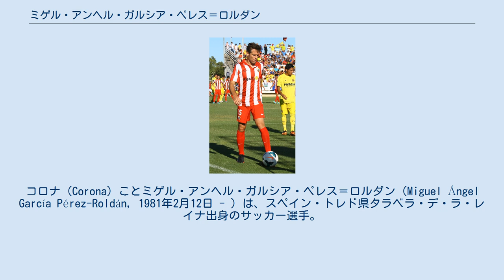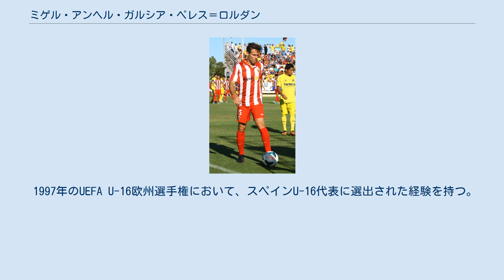ミゲル・アンヘル・ガルシア・ペレス＝ロルダン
ポリ・エヒドの選手
コロナ（Corona）ことミゲル・アンヘル・ガルシア・ペレス＝ロルダン（Miguel Ángel García Pérez-Roldán, 1981年2月12日 - ）は、スペイン・トレド県タラベラ・デ・ラ・レイナ出身のサッカー選手。
 レアル・マドリードのカンテラ出身。
レアル・マドリードC、レアル・マドリード・カスティージャに在籍し、トップチーム出場経験は無い。
2001-02シーズンよりレアル・サラゴサに移籍。
しかし、レギュラーに定着することは出来ず、4シーズンで33試合出場に留まった。
2004-05シーズンはポリ・エヒドにレンタル移籍する。
2005-06シーズンは当初こそ[サラゴサに復帰したものの、シーズン途中からアルバセテ・バロンピエにレンタル移籍する。
2006-07シーズンもUDアルメリアへ、と複数のセグンダ・ディビシオンのチームにレンタル移籍を繰り返した。
 2006-07シーズン、全42試合中40試合に出場し、UDアルメリアのプリメーラ・ディビシオン昇格に貢献。
シーズン終了後、アルメリアに完全移籍した。
2008年3月9日には、プリメーラ初得点を決めている。
 2014-15シーズン限りで契約満了によりアルメリアを退団し、2015年9月23日にAリーグのブリスベン・ロアーFCへ加入した。
 1997年のUEFA U-16欧州選手権において、スペインU-16代表に選出された経験を持つ。